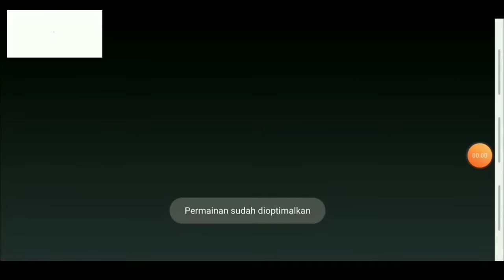Diponegoro tower defense game asli indonesia